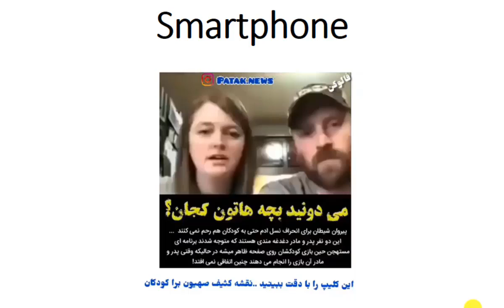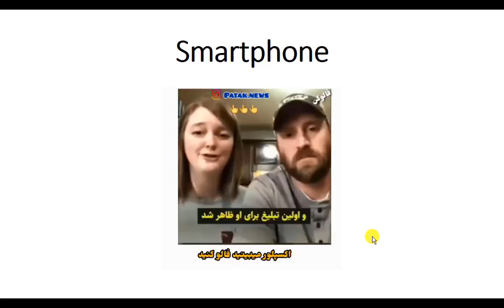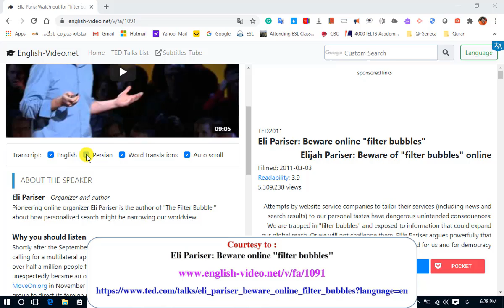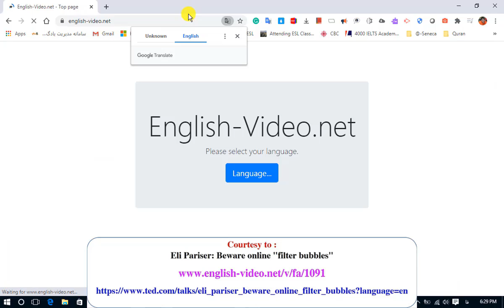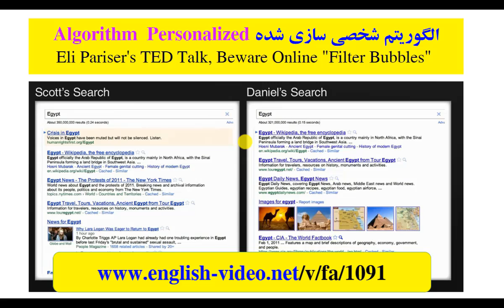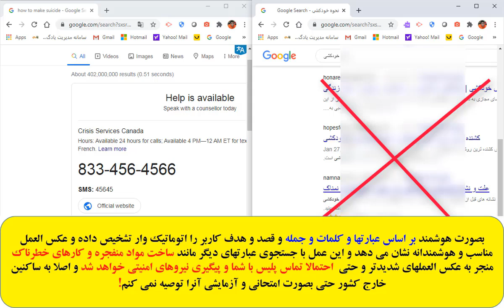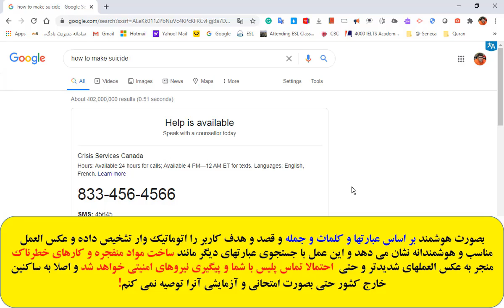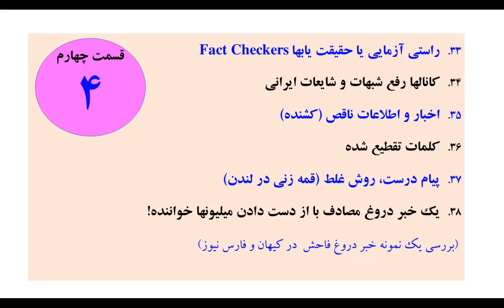قسمت ۱۷ از بخش ۳ سواد رسانه‌ای- الگوريتم شخصي سازي شده و گوشی های هوشمتد Personalized Algorithm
قطعات بخش شده مجموعه ۸ قسمتی سواد رسانه‌ای
چگونه اخبار، عکسها،فيلمهای جعلی و دروغ و شايعات را تشخيص دهيم؟

از آنجاییکه مجموعه فیلمهای (۸ قسمت) سواد رسانه‌ای کمی طولانی و خسته کننده و بخصوص برای ارایه و ارسال آنها در برنامه ها و رسانه های اجتماعی مانند تلگرام و واتساپ سنگین بود، بنا به درخواست بسیاری از دوستان و همکاران عزیز اقدام به بخش بخش کردن ۸ مجموعه بصورت ۴۰ قسمت جداگانه هر کدام بصورت یک عنوان مستقل و کوتاه و مجزا ارائه نمودم و از آنجاییکه مطالب بصورت سخنرانی بود جهت کاهش زمان نیز سرعت ارایه مطالب را یک و نیک برابر نمودم
توجه:
اين مجموعه بدون هیچ تغییری از همان ۸ قسمت سواد ارایه شده می باشد فقط دقت شود که در ۴۰ قسمت هر تیکه بصورت یک تیتر و عنوان جداگانه با سرعت یک و نیم برابری جهت کاهش زمان و حجم ارایه شده لذا علاقمندان به تماشای کل مجموعه بدون کاهش زمان و سرعت گفتار و بصورت پشت سرهم در هشت ساعت می توانند ۸ بخش کامل مجموعه را از لیست زیر تماشا و مشاهده نمایند:

(سواد رسانه ای) تکنيکها و فنون تشخيص اخبار کاذب،عکسها و فیلمهای جعلی و دروغ  Fake News
اگر به آینده سالم خود و فرزندان و جامعه علاقمند هستید
با دقت این  مجموعه فیلم های تهيه شده سرتاسر آموزنده و حاصل سالها تجربه را با دقت مانند یک کلاس درسی با حوصله گوش فرا دهید. مطمئن باشید از تماشای آن پشیمان نخواهید شد و حتما به دیگران نیز سفارش نمایبد مخصوصا دانش‌آموزان و نوجوانان و جوانان.
قطعا تلنگری در همه ما ایجاد خواهد کرد که با دقت و بینش علمی و آگاهانه به اخبار و اطلاعاتی که دریافت می‌کنیم بنگریم و مهمتر از همه در نشر و تکثیر مطالب دقت بیشتری به خرج دهیم و احساس مسئولیت نماییم تا مرتکب خطا و اشتباهی و حتی در بعضی موارد منجر به آشوب و قتل وجرم و جنایت و یا خیانت نشویم.
نمی‌گویم کامل‌ترین مجموعه هست، اما سعی نموده‌ام کاری بی‌طرفانه و منصفانه را برای همه هموطنان عزیزم در ایران و جهان و فارسی زبان سایر کشورها ارایه دهم، تا حداقل نگاه و بینشمان را کمی نسبت به این مقوله روشنتر نماید و انشالله راه را برای ارایه کارهای بهتر از سوی سایر محققان مهیا سازد تا به امید خدا دنیای خبری سالم و پاک و بدون دروغی را بسازیم و اعتمادها را به جامعه و یکدیگر برگردانیم.
در این مجموعه با تکنیکهای تشخیص و یافتن عکس و فیلم و متن از طریق جستجوی کلیدی و جستجوی معکوس عکس در گوگول و همچنین مترجم گوگول ترنسلیشن آشنا خواهید شد و با نواع ترفندها و فنون تشخیص اخبار جعلی و دروغ و شایعات زوزنامه و رسانه های مختلف اجتماعی مخصوصا تلگرام و واتساپ و یا اخبار جعلی به روز و اخیر مثلا در مورد استاد محمد رضا شجریان و همچنین ترویج خرافات و شبهات مدرن مثلا  بعضی از مطالب و سخنان مبلغ مشهور استاد رائقی پور و امثالهم آشنا خواهید گردید.

🌴بیایید از امروز هیچ خبری را بدون منبع موثق در کانالهای خود نپذیریم 🌴

و این فرهنگ را در بین مردم جا بیندازیم که اگر خبری بدون درج منبع رسمی و معتبر بود را نه به کسی ارسال کنیم و نه از کسی بپذیریم👌

(فرهنگ‌سازی رسانه‌های اجتماعی)👇
🌴فقط اخبار با ذکر دقیق منبع موثق و معتبر را منتشر نماییم ولاغیر🌴👍

Google reverse image searching, google translation, verbatim, hoax, fake and scam news.